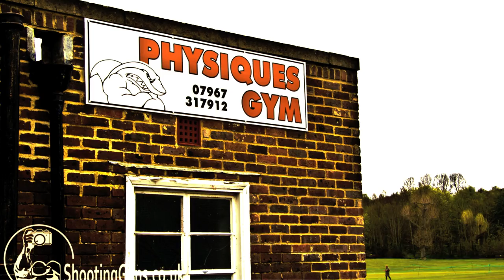Bodybuilder Roy McLean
ShootingGuns.co.uk Fitness photography, bodybuilding.